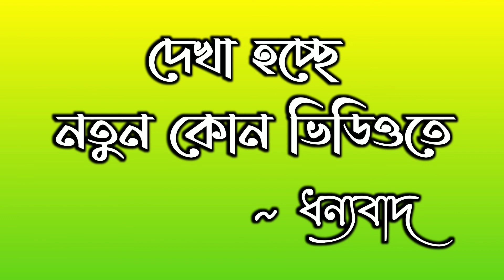Bangla Audiobook | "সমাপ্তি"-১: রবীন্দ্রনাথ ঠাকুর | Audiostory Bangla | Bangla Golpo | Rabi Thakur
রবীন্দ্রনাথ ঠাকুর   (৭ মে ১৮৬১ - ৭ আগস্ট ১৯৪১; ২৫ বৈশাখ ১২৬৮ - ২২ শ্রাবণ ১৩৪৮ বঙ্গাব্দ) ছিলেন অগ্রণী বাঙালি  কবি, ঔপন্যাসিক, সংগীতস্রষ্টা, নাট্যকার, চিত্রকর, ছোটগল্পকার, প্রাবন্ধিক, অভিনেতা, কণ্ঠশিল্পী ও দার্শনিক। তাকে বাংলা ভাষার সর্বশ্রেষ্ঠ সাহিত্যিক মনে করা হয়। রবীন্দ্রনাথকে “গুরুদেব”, “কবিগুরু” ও “বিশ্বকবি” অভিধায় ভূষিত করা হয়।রবীন্দ্রনাথের ৫২টি কাব্যগ্রন্থ,  ৩৮টি নাটক ১৩টি উপন্যাস ও ৩৬টি প্রবন্ধ ও অন্যান্য গদ্যসংকলনও তার জীবদ্দশায় বা মৃত্যুর  অব্যবহিত পরে প্রকাশিত হয়। তার সর্বমোট ৯৫টি ছোটগল্প ও ১৯১৫টি গান যথাক্রমে গল্পগুচ্ছ  ও গীতবিতান  সংকলনের অন্তর্ভুক্ত হয়েছে। রবীন্দ্রনাথের যাবতীয় প্রকাশিত ও গ্রন্থাকারে অপ্রকাশিত রচনা ৩২ খণ্ডে রবীন্দ্র রচনাবলী  নামে প্রকাশিত হয়েছে। রবীন্দ্রনাথের যাবতীয় পত্রসাহিত্য  উনিশ খণ্ডে চিঠিপত্র ও চারটি পৃথক গ্রন্থে প্রকাশিত। এছাড়া তিনি প্রায় দুই হাজার ছবি এঁকেছিলেন। রবীন্দ্রনাথের রচনা বিশ্বের বিভিন্ন ভাষায় অনূদিত হয়েছে। ১৯১৩ সালে গীতাঞ্জলি কাব্যগ্রন্থের ইংরেজি অনুবাদের জন্য তিনি সাহিত্যে নোবেল পুরস্কার লাভ করেন।

◑ ভিডিওগুলি দেখে অবশ্যই মতামত জানাবেন।

ব্যক্তিগত ভাবে যোগাযোগ করে পড়তে চাইলে 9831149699 এই নম্বরে what's app বা ফোন করে নিতে পারেন।